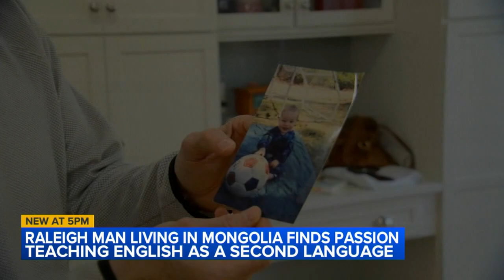Raleigh man leaves his hometown to join the Peace Corps, teach ESL in Mongolia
For some people volunteering is a love language, so much so -- they pack their bags and suit up for service.